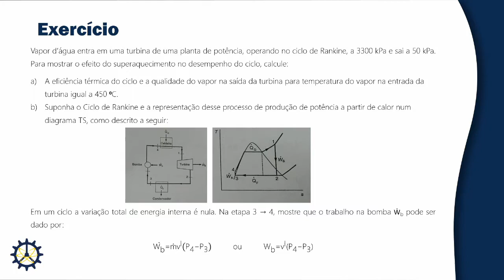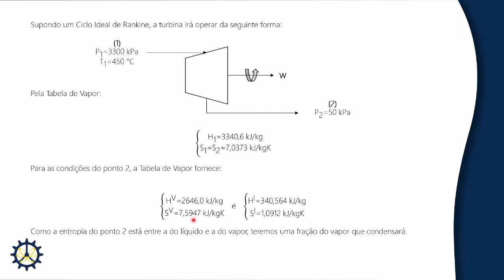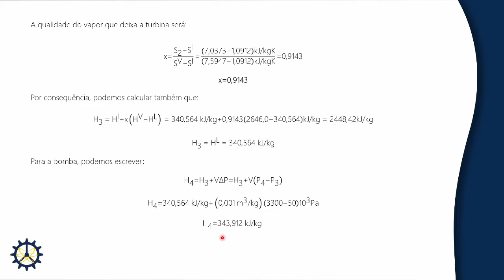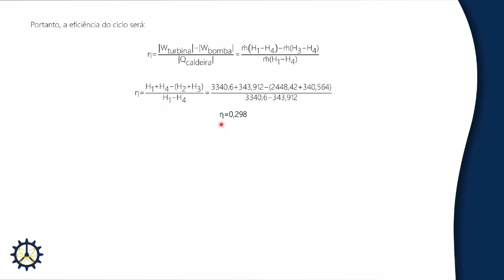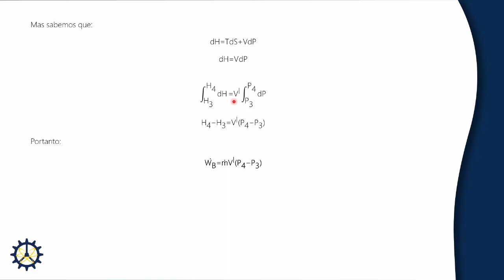Exercício 05 - Ciclo de Rankine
Vídeo da série de resoluções comentadas que o CAENQ preparou para auxiliar os alunos do curso de Engenharia Química da UFV em Termodinâmica e outras disciplinas.